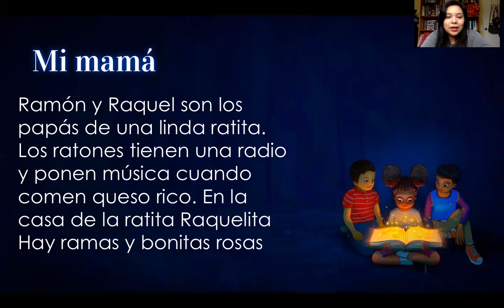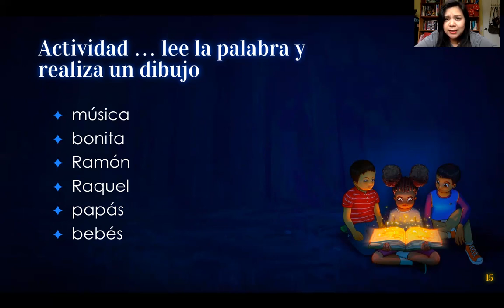Español lectura G.